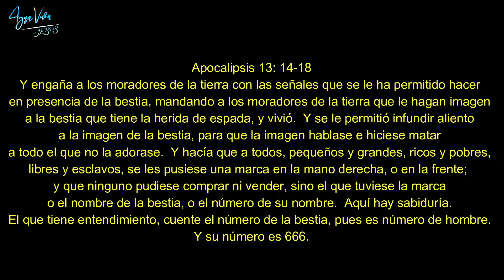LA VIRGEN MARIA AL PADRE GOBBI–Explicación del apocalipsis “El número de la bestia 666” CAP 2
Aguaviva en Jesús
Y engaña a los moradores de la tierra con las señales que se le ha permitido hacer en presencia de la bestia, mandando a los moradores de la tierra que le hagan imagen a la bestia que tiene la herida de espada, y vivió.  Y se le permitió infundir aliento a la imagen de la bestia, para que la imagen hablase e hiciese matar a todo el que no la adorase.  Y hacía que a todos, pequeños y grandes, ricos y pobres, libres y esclavos, se les pusiese una marca en la mano derecha, o en la frente;  y que ninguno pudiese comprar ni vender, sino el que tuviese la marca o el nombre de la bestia, o el número de su nombre.  Aquí hay sabiduría. El que tiene entendimiento, cuente el número de la bestia, pues es número de hombre. Y su número es seiscientos sesenta y seis.

Realmente es casi imposible, interpretar estas palabras del apocalipsis con precisión, pues el lenguaje se encuentra cifrado. Pero gracias a las alocuciones de la Santísima Virgen María a través del sacerdote Padre Stefano Gobbi, vemos la interpretación completa y detallada de lo que Dios nos quiere revelar en la Biblia.

EL NÚMERO DE LA BESTIA 666
La estatua o el ídolo construido en honor de la bestia para ser adorado por todos los hombres, es el Anticristo.
Calculad ahora su número 666, para comprender cómo indica el nombre de un hombre.
El número 333 indica la Divinidad.